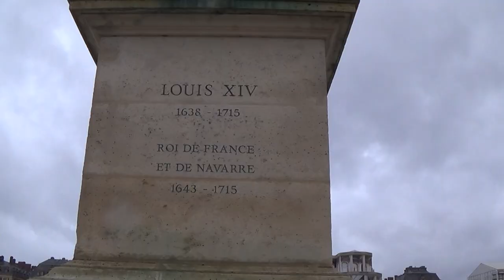GALERES D' ESSUIES GLACES // VISITE DES JARDINS DU CHATEAU DE VERSAILLES //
On visite les jardins du château de Versailles après avoir réglé un nouveau problème sur le campingcar, les essuies glace ont cassés, la poisse...

Mini Drone Parrot Mambo FPV :